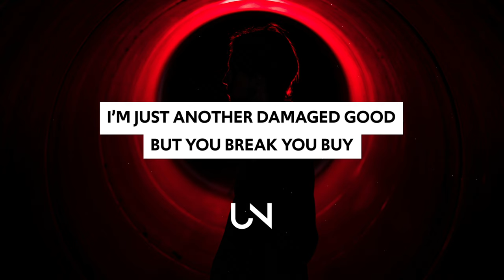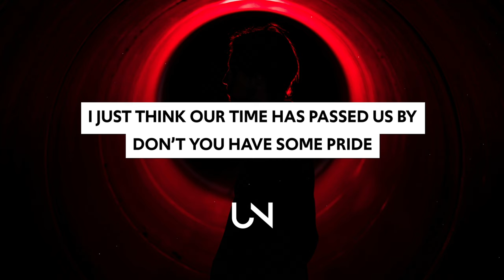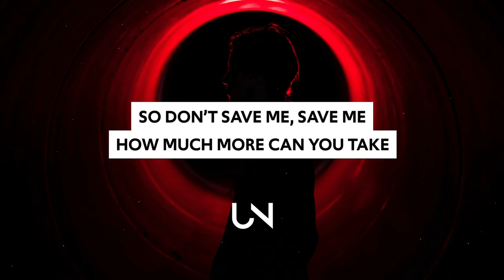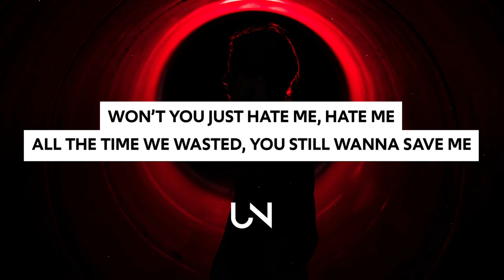Zombie Americana - Save Me (Lyrics)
Zombie Americana - Save Me (Lyrics / Lyric Video)

Lyrics for Zombie Americana - Save Me :)
I tip toe around the neighborhood
I’m just another damaged good
But you break you buy
You Should have ran after the first time
Everyday’s an issue
aren’t you fighting inside

Deep down you must be tired
I’ve already given up

so don’t Save me, save me,
How much more can ya take
Won’t you just hate me, hate me
All the time we wasted
You still wanna save me

Don’t you say I didn’t try
I just think our time has passed us by
Don’t you have some pride
But you wanna be my door mat
You say it’s not too late
I say you should save yourself

» UNCVRD«